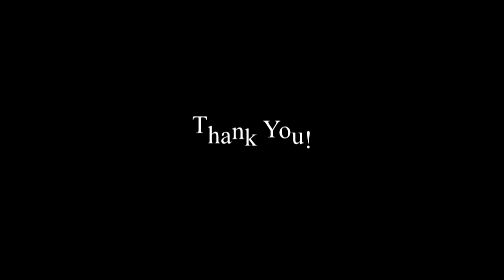Student Life of Oriental Public School